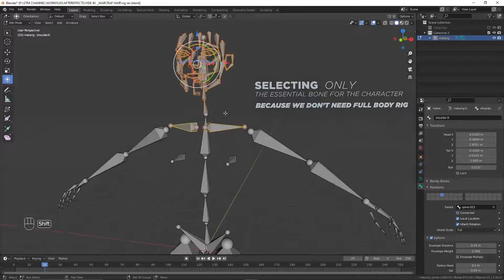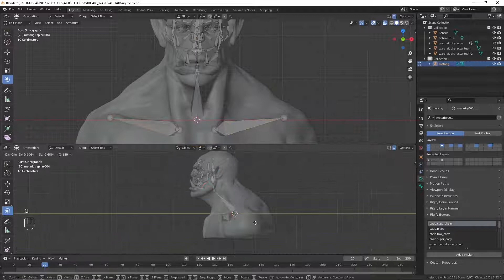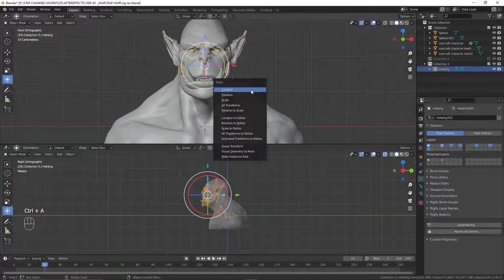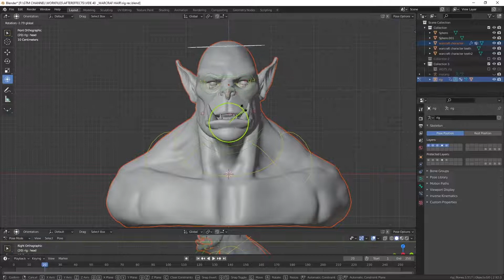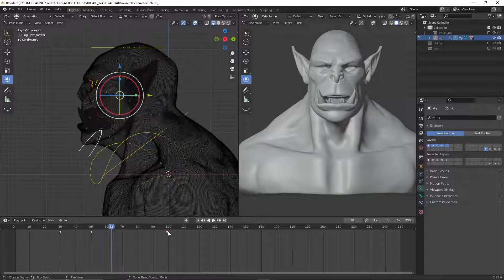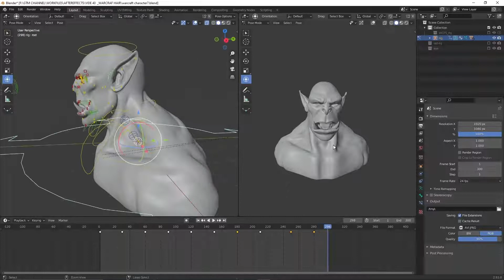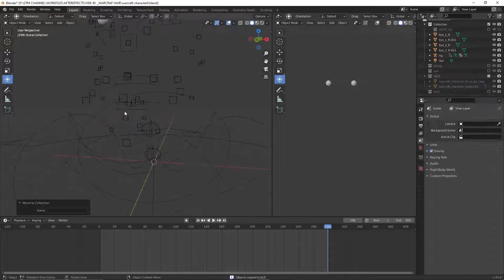Blender - Easy Facial Rig and Animation | Warcraft Cinematic Shot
Hi, Welcome to GTM Designs. In this video, We will Create Character Rig and Animation Full-Process | Warcraft Cinematic Shot

Stay humble, Spread positivity, Be creative, Motivate more...